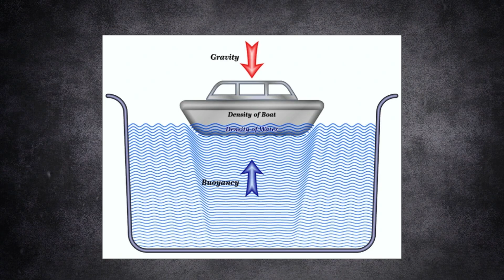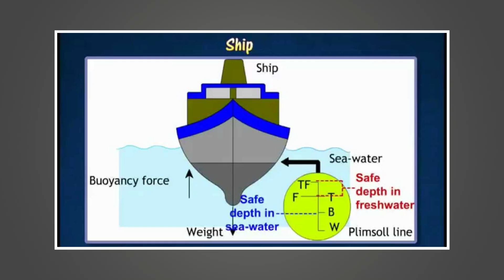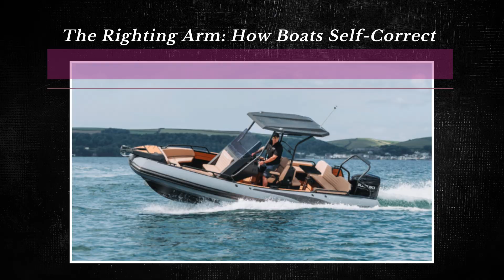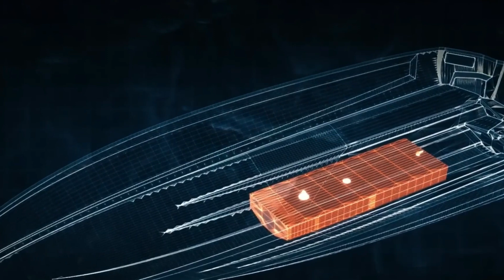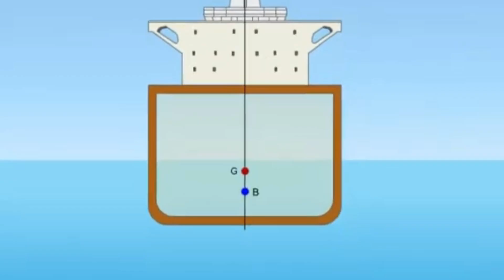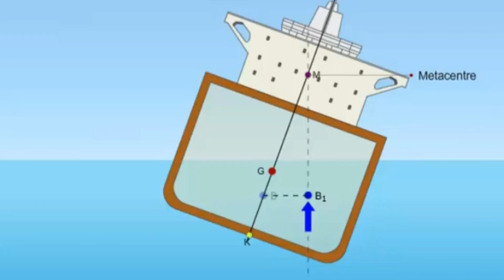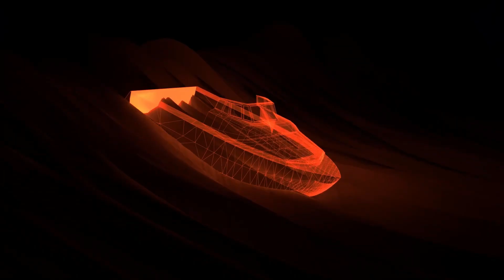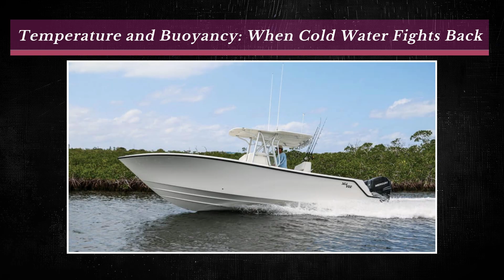Buoyancy Physics Secrets Every Boat Owner Should Know!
Buoyancy Physics Secrets Every Owner Should Know
🌊 Ever wonder why your boat really floats — and what happens when it doesn’t? In Buoyancy Physics Secrets Every Owner Should Know, we break down the hidden science that keeps your hull above water. From displacement and center of gravity to stability and trim, discover how small changes can make or break your vessel’s balance.